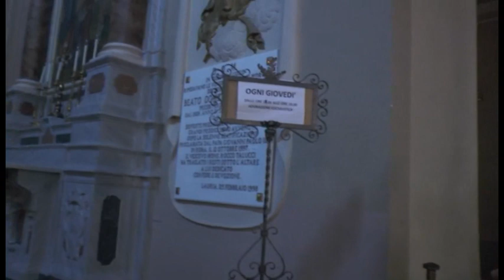Don Vincenzo racconta il Beato Lentini. 1° puntata - La vita